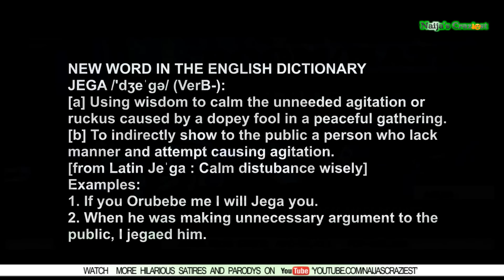Godsday Orubebe Goes Mad During INEC Display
Former minister, Godsday Orubebe came forth and disrupted the collation of the results for the presidential elections,He accused INEC chairman Prof. Attahiru Jega of favoring the APC.